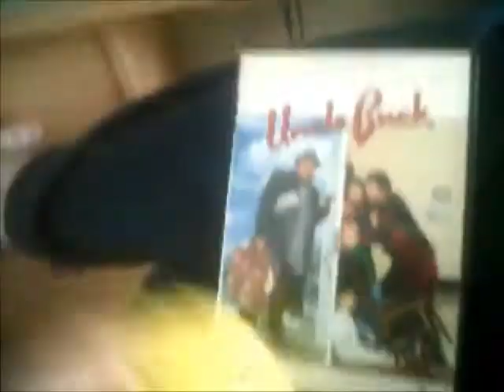N Power Brothers Watches The Universal Logo On Uncle Buck (for theGoatsimulatorVideoEffects534)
This is Another Special Video in which the N-Power Brothers is watching the Universal Logo on Uncle Buck as TheGoatSimulatorVideoEffects534 has requested me to do so!